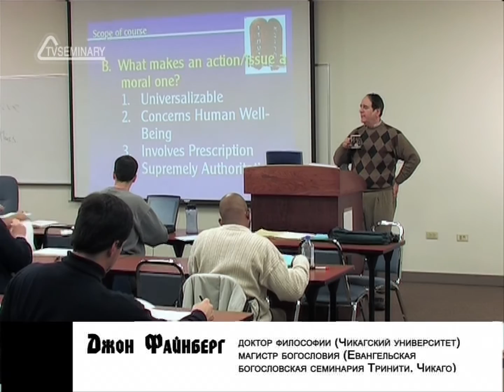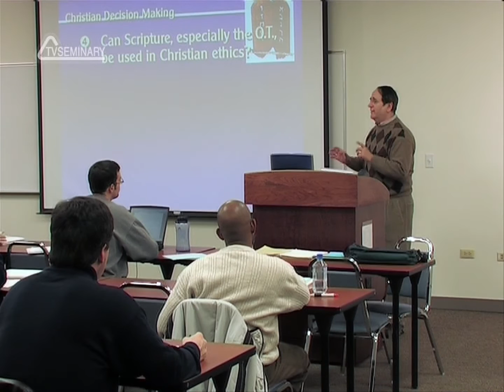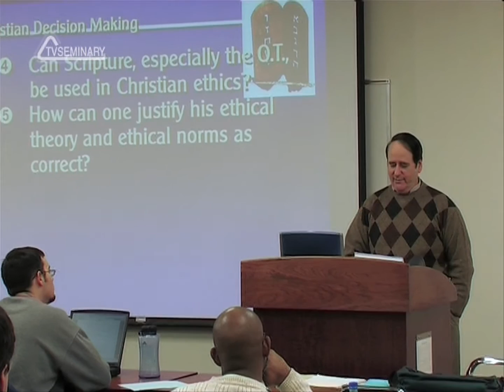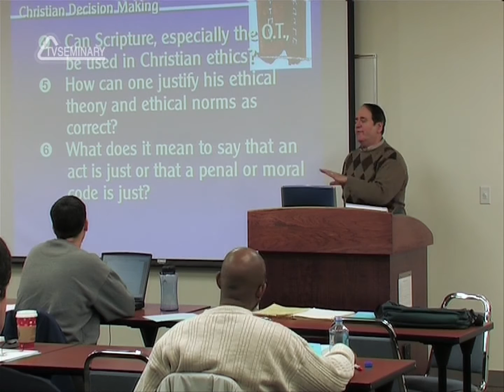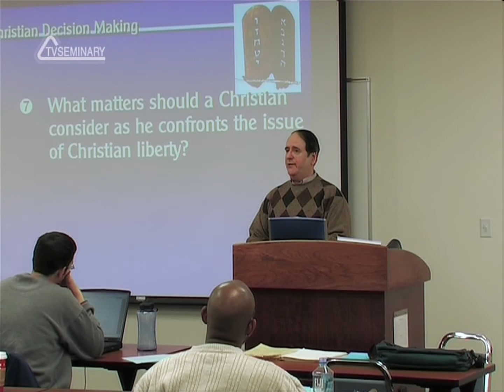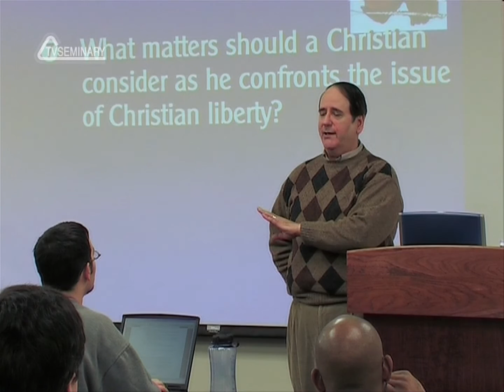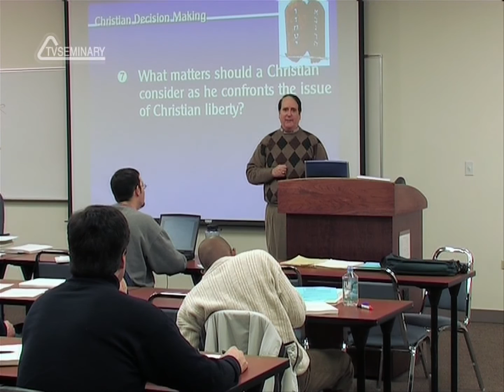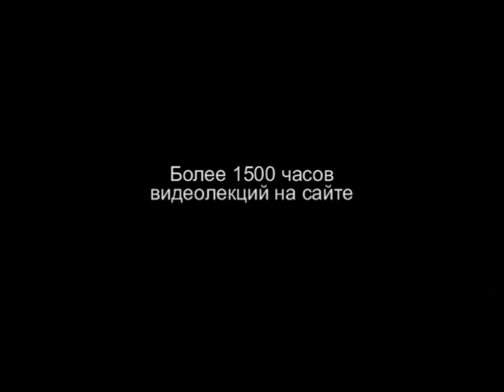ST715 Rus 3. Основные проблемы.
В этой лекции преподаватель рассматривает первую основную тему курса «Нравственный выбор христианина». Джон Файнберг рассказывает о том, что включает в себя проблема принятия решения с позиций христианской этики. Вы узнаете о проблемах и вопросах, поиску ответов на которые будет посвящен данный раздел.